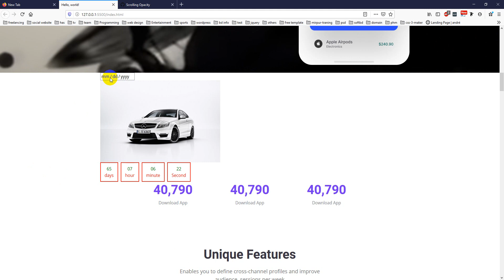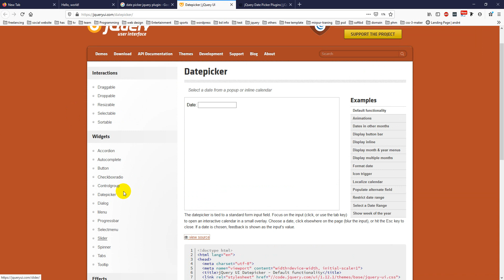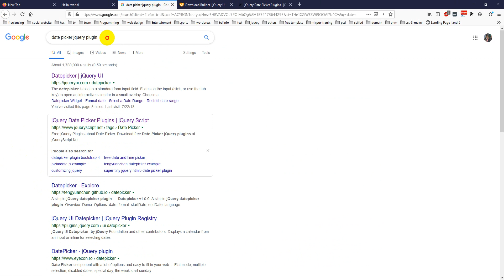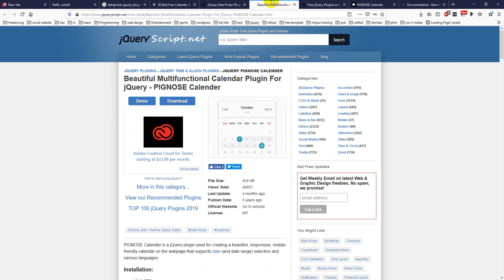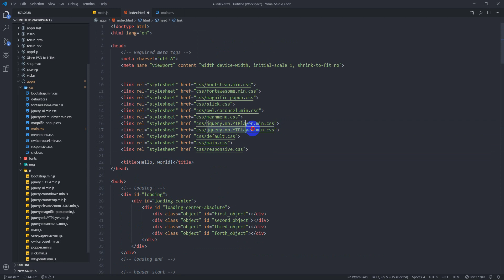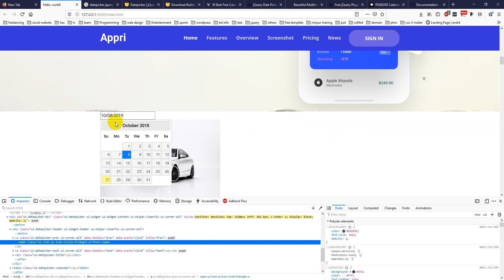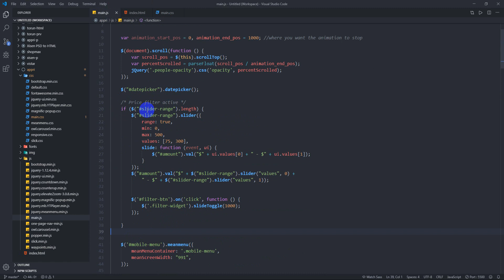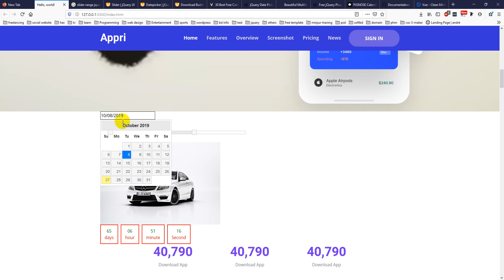Calendar jQuery Plugin Uses Part 3 | Class 18